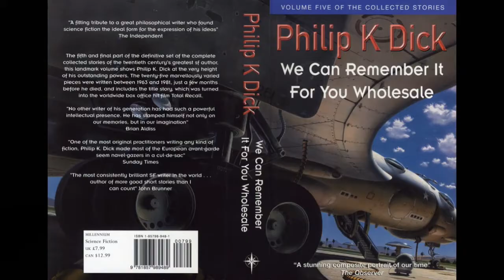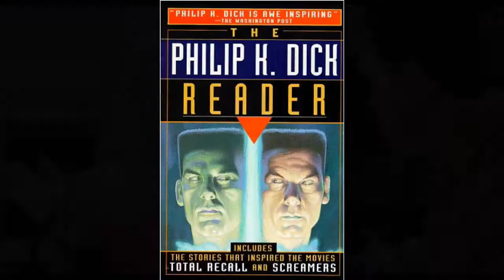Bonus #2: Writing Tips - We Can Remember It For You Wholesale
Sometimes a technique, character, or even mistake will strike us hard enough to feel the need to tell you about it. This is one of those times.